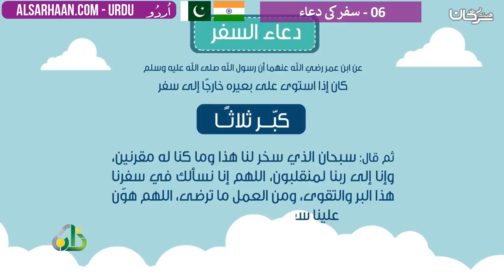06 سفر کی دعاء